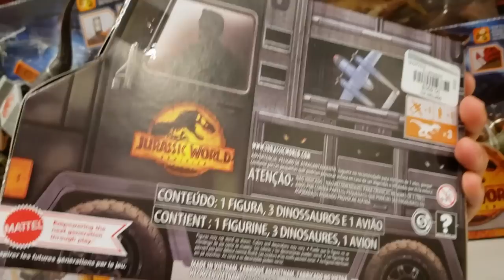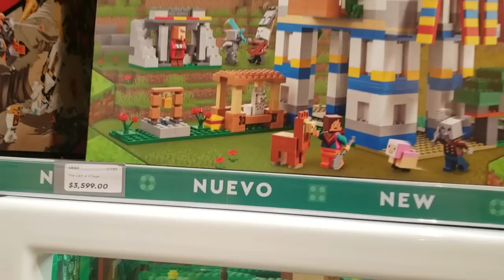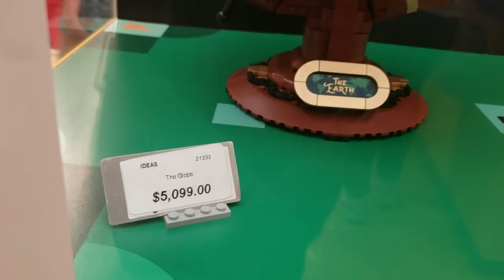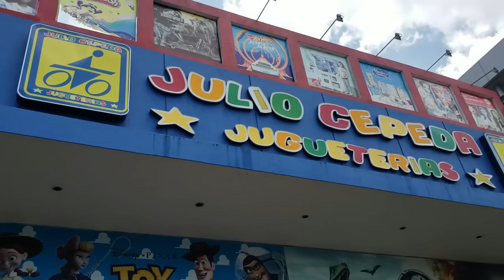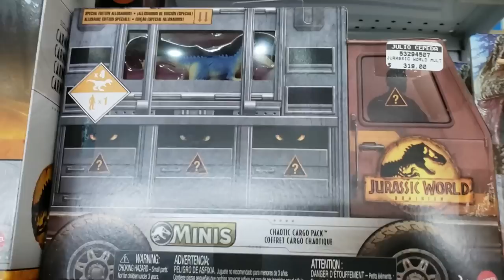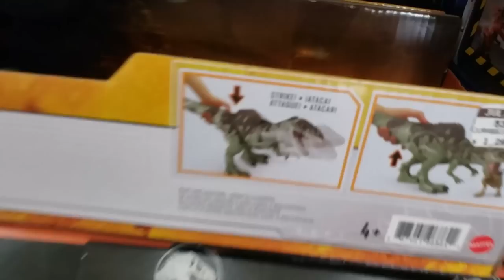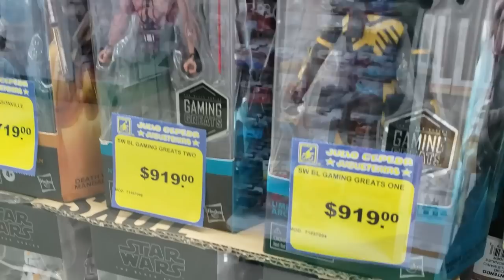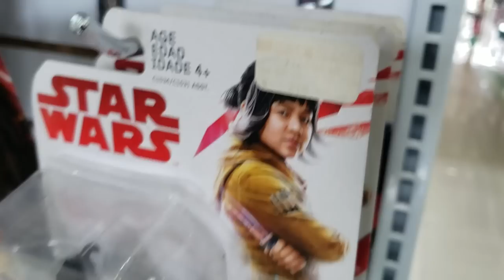CACERIA! Jurassic World Dominion Mattel, Lego Store, Julio Cepeda Nuevos Minis y Legacy Collection!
En Este Video Presentamos Una Cacería Especial para ponernos al día con los nuevos lanzamientos Donde visitamos varias tiendas para ver que novedades han aparecido en varias lineas, pero principalmente obvio Jurassic World :)

Este Video esta destinado a un publico adulto de coleccionistas y no necesariamente para niños.